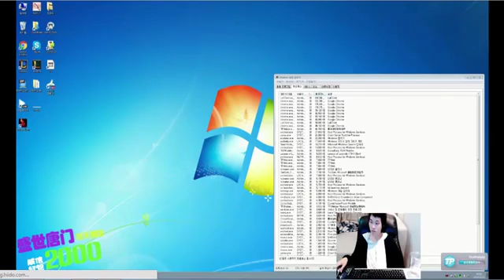Dopa Stream Kassadin vs Corki Feb 19, 2017